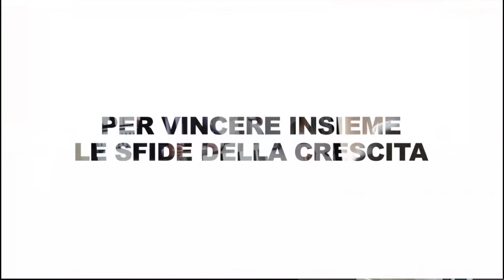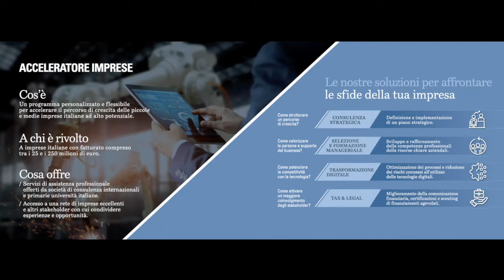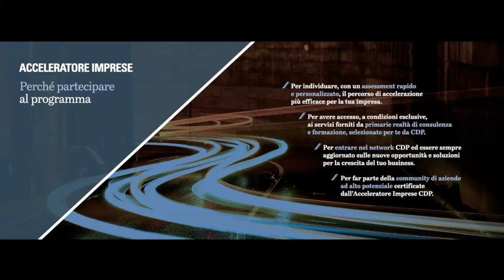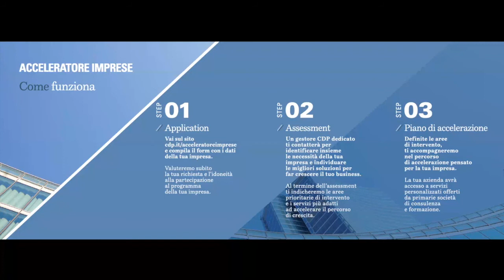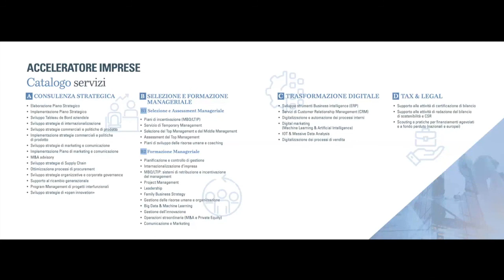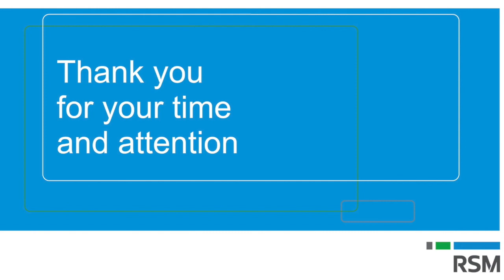TALK SHOW RSM: Presentazione Programma “Acceleratore Imprese” di Cassa Depositi e Prestiti (CDP)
Nel talk di oggi Francesco Pastore presenta il progetto "Acceleratore Imprese" di Cassa Depositi e Prestiti, di cui RSM Società di Revisione e Organizzazione Contabile S.p.A. è felice di prendere parte come partner ufficiale.
"Acceleratore Imprese" è una piattaforma di servizi professionali per la crescita delle aziende ad alto potenziale, che si pone l’obiettivo di fornire alle aziende un supporto in termini di adozione di una cultura manageriale allineata alle best practices di mercato e di miglior utilizzo delle risorse.

Buona visione!